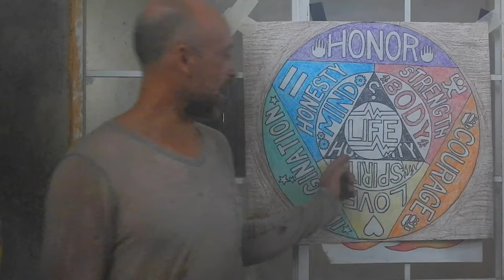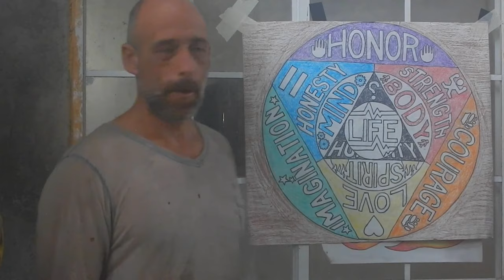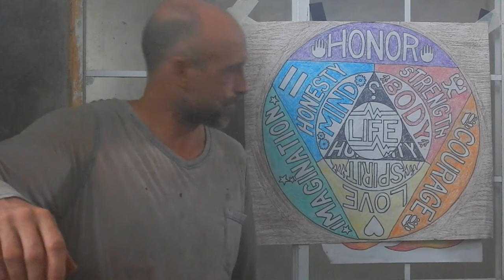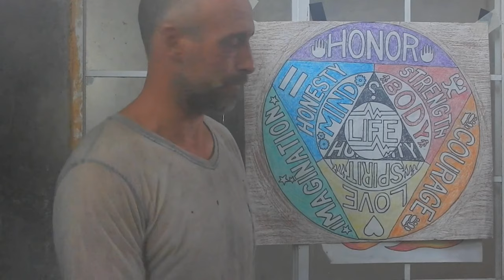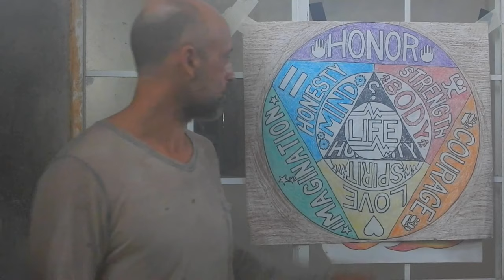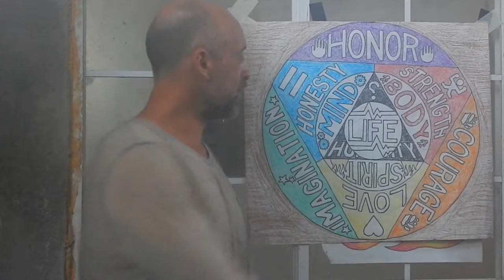The Adventure Builder's Club Lives!!!!!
This is the philosophy I follow that helps guide me down what I think is the right path.  Loads of problems in our society today are caused by lack of morality. Having a moral compass improves your life, and the world around you.  It's an absolutely essential part of living, and unfortunately most of us aren't taught any kind of morality.

Help out:

Adventure Builder Club Shirts and Mugs and Stuff (Feel free to make requests)

Bitcoin: bc1qrjajmzqwz9kkytd90a7hhge4dsy3r0ct6fqsn3

Amazon Wishlist!

Big hugs, and Thank yous to all the Adventure Builders out there and everyone else who's been so supportive over the years! Jaimie